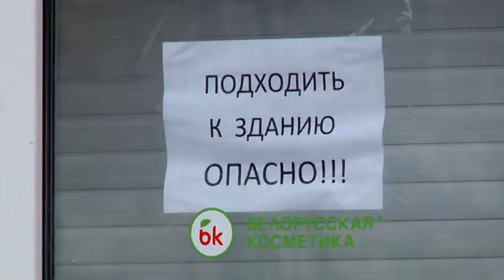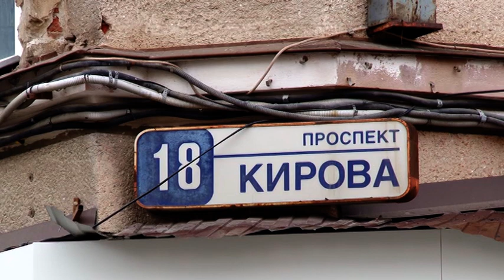Гостиницу «Россия» хотят восстановить за счёт собственников